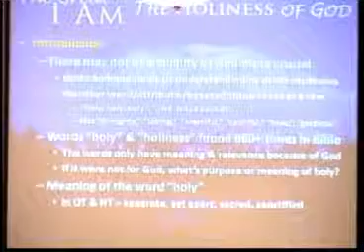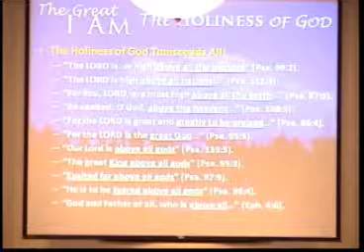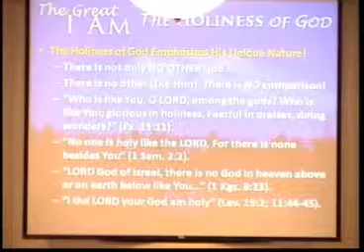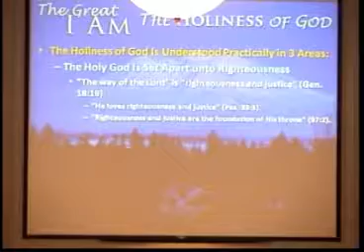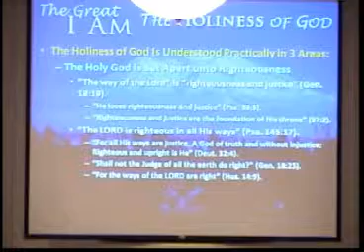The Holiness of God (Part 2)